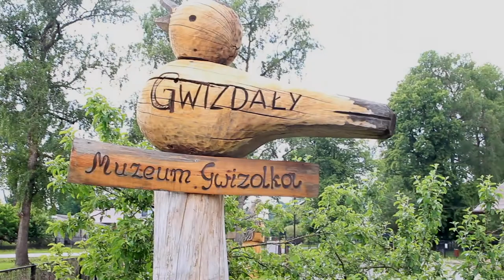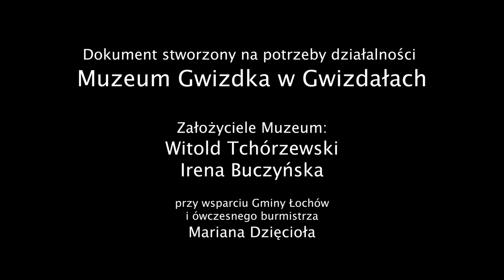Andrzej Nowak i jego zbiory Gwizdków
Film powstał w ramach działalności Miejskiego i Gminnego Ośrodka Kultury w Łochowie na potrzeby Muzeum Gwizdka w Gwizdałach.

Film i montaż: Artur Zieliński
Asysta: Roman Kuzelyak

Muzyka CC:
KieLoKaz - More Lonely Chicken Inside Shopping Mall
KieLoKaz - Damaged Soundmachine
3K3 - Garden Studies #5
3K3 - Garden Studies #1 Lunchtime Blues